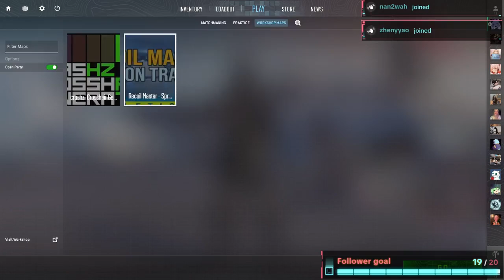【Counter-Strike 2】Nooby's Road To Lv 10 With Homies | Just Chilling (31/500 Sub Goal)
[EN/CN/MY]